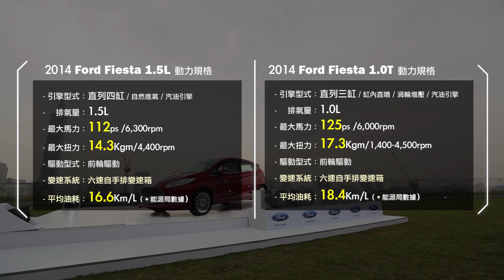全新 Ford Fiesta 改款登場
在追求高環保、低排污的新引擎時代，EcoBoost這類節能引擎科技，達成兼具節能與性能的動力目標，一直深受消費者的喜愛。全新改款 Fiesta提供渦輪增壓1.0升三缸EcoBoost與自然進氣1.5升Ti-VCT兩具動力選擇，排氣量雖小，但最大動力輸出分別達到125 hp和112 hp，尤其渦輪增壓引擎在1,400轉起即能湧現的17.3公斤米的最大扭力，再搭配PowerShift六速雙離合器自手排變速系統，使得最佳油耗達到歐盟測試18.4km/l與碳排放量121g/km的不俗成績，讓Fiesta在輕盈的操控中同時兼具良好的節能性。

另外，Fiesta更身懷多項安全配備及車用科技：如Keyless車門啟閉系統、SYNC中文娛樂整合通訊系統以及全車系標配ESP車身動態穩定系統、車體採用高強度硼鋼材質打造等，定義小車市場的智能與安全標準。此次 Fiesta 提供1.5升雅緻型、時尚型、運動型以及1.0升運動型，共四款車型編成，正式售價分別為58.8萬元、60.8萬元、64.8萬元與69.8萬元，誠意足不足夠，就由各位消費者來決定了。